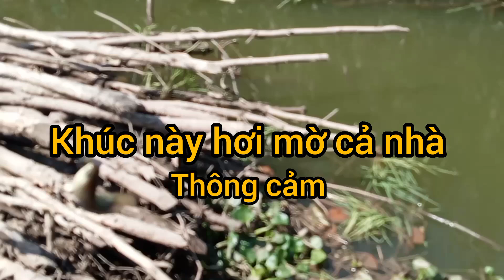ghiền đi câu cá quá mọi người ơi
hai mẹ con đi câu cá
ngocnhuvlog ngọc như vlog